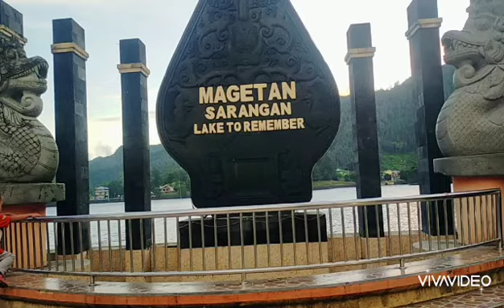TELAGA SARANGAN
telaga sarangan adalah salahsatu destinasi wisata favorit di kabupaten magetan,propinsi jatim.berlokasi ri kki gunung lawu.